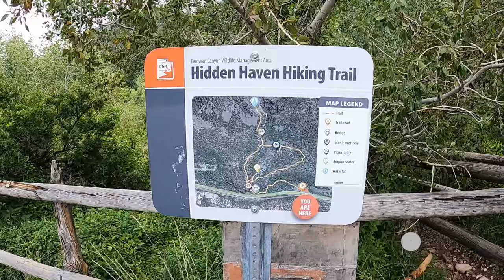Canyoneering Benson Creek | Waterfall Rappelling in Southern Utah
Benson Creek is a short canyon that goes over 4 waterfalls (including Hidden Haven Falls) near Parowan, Utah. This was an awesome day! Even though this was a really short canyon, the waterfalls made it very enjoyable. We ended up going through twice since it was so fun. This was one of my favorite canyons I've done.

Gear used for this video:
📸: Silicone Protective Case
👟: Gerald's Trail Runners - Saucony Peregrine

Other gear:
🎒: Hiking Backpack: Osprey Talon 22
👟: Gerald's Hiking sandals - Keen Newport
👟: Hailey's Hiking sandals - Chaco
👟: Hailey’s Trail Runners - Saucony Peregrine
🧢: Kids Sun Hat
🎒: Gerald's Overnight Backpack: Osprey Kestrel 38
🎒: Hailey's Overnight Backpack: Gregory Diva 60